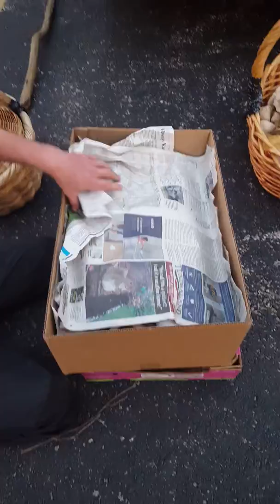30lbs!!Boletes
Wisconsin September mushroom hunt